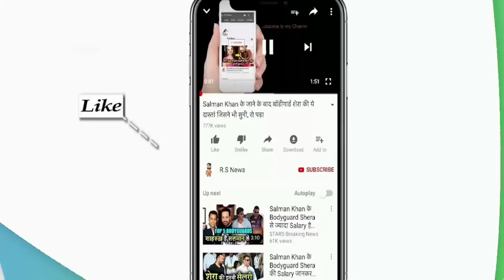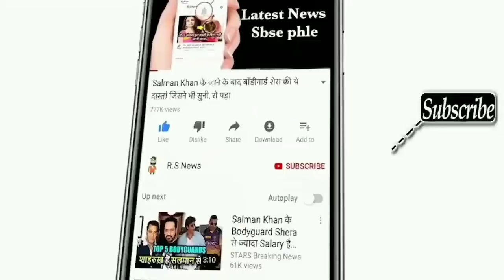IND U19 VS AUS U19 ICC WORLD CUP MATCH LIVE: देखिये,इतने बजे शुरू होगा भारत ऑस्ट्रेलिया का मैच,Rohit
ABOUT CRICKET NEWS: India defeated South Africa by 45 runs in their first match of the Under-19 World Cup 2022 played at the Province Stadium in Guyana on the basis of the brilliant bowling of Vicky Ostwal and captain Yash Dhull. . In reply to India's 232, South Africa were all out for 187 runs in 45.4 overs.

Electing to bat after losing the toss, the Indian team did not have a good start and the opening pair of Angkrish Raghuvanshi and Harnoor Singh returned to the pavilion on a total of 11 runs. After this, Captain Dhul took over one end, but wickets kept falling in short intervals from the other end. Dhul scored 82 runs in 100 balls with the help of 11 fours, apart from Kaushal Tambe 35, Sheikh Rashid 31 and Nishant Sindhu contributed 27 runs. Due to which India could reach the score of 232 runs in 46.5 overs.

For South Africa, Matthew Bost took three wickets, Effieve Miranda, Dewald Brevis took two wickets each and Mickey Copeland, Liam Elder took one wicket each.

After the match against the same South Africa, the match will now be played with the Australia Under 19 team and this exciting match has started between the same India u19 and Australia u19 team.